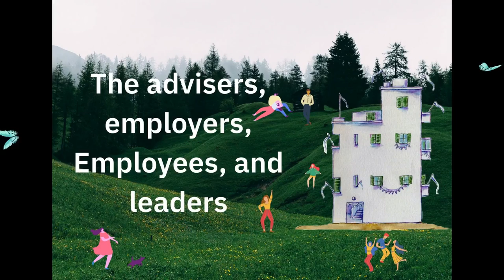The Body of the Nation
Baal HaSulam

Each person
Must find perfect harmony
Among his organs.

The eyes see,
And the brain assists them
To think and to advise,
And then the hands work
Or fight,
And the feet walk.
Thus, each is ready and
Awaits its call to duty.

Similarly are the organs
That form the core of the Nation.
The advisers, employers,
Employees, and leaders
Must operate in perfect harmony.
It is essential for the Nation's proper living
And for its secure existence.